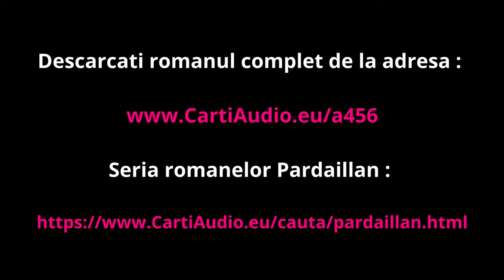Michel Zevaco - Seria Pardaillan - 02 - Epopeea dragostei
După 17 ani de despărțire, François de Montmorency își regăsește soția Jeane de Piennes și fiica Loïse, iar Jean de Pardaillan crede că-și poate trăi în sfârșit iubirea cu tânăra Loïse.
Însă ei sunt prinsi in vartejul tulburărilor de la curtea Franței. Ambițiile ducelui de Guise, căsătoria lui Henri de Béarn cu Margareta de Valois și mașinațiunile Caterinei de Medici culminează în noaptea Sfântului Bartolomeu, când Carol al IX-lea dezlănțuie masacrul asupra hughenoților și trece Parisul prin foc și sânge.
Eroii romanului vor încerca totul pentru a traversa orașul și a scăpa de furia lui Henry de Montmorency, mareșal de Damville, fratele lui François și rivalul lui in dragoste